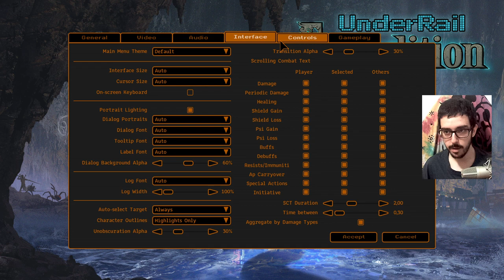alfombra roja pero no de tinte rojo jaja... :